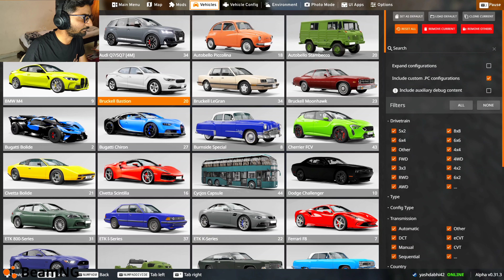DRIVING ROLLS ROYCE😍 | REALISTIC GRAPHICS🔥....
Hello Everyone 😊,

to kese ho aap log me ummid krta hu ki aap sabbi Boht hi acchhe honge

kyuki me apke liye aisi hi amazing gaming video lata rehta hoon 😊,

to chalo guys me isme like aim krta hoon 5 Million like k liye (HO SAKE TO KR DENA).

beamng
beamng drive gameplay
beamng drive download pc
beamNG.drive
beamng drive
beamng graphics mod
beamng drive graphics mod
beam
Fix beam
beamng drive shorts
beamng drive viral shorts
beamng drive viral videos
beamng viral videos
beamng viral shorts
beamng drive download for Android
beamng drive police chase
beamng drive cars
YD GAMERZ
Techno Gamerz
Payal Gaming
Mythpat
IPL
IPL 2024